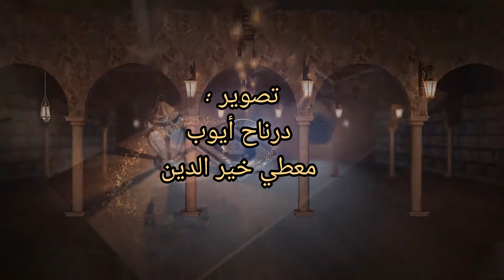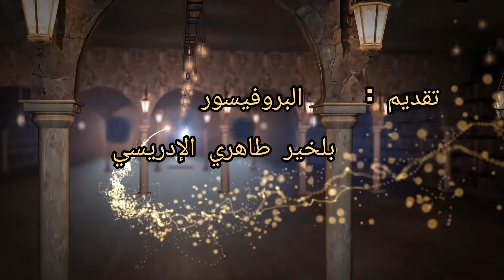عيد الأضحى المبارك مع البروفيسور بلخير طاهري الإدريسي